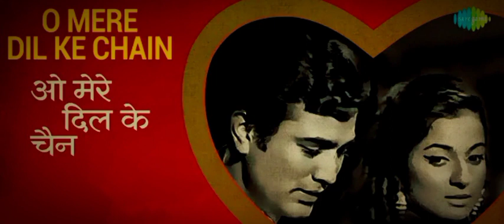𝗢 𝗠𝗲𝗿𝗲 𝗗𝗶𝗹 𝗞𝗲 𝗖𝗵𝗮𝗶𝗻 ,𝗟𝗼𝗳𝗶 🖤🥀🤙🏻Audio